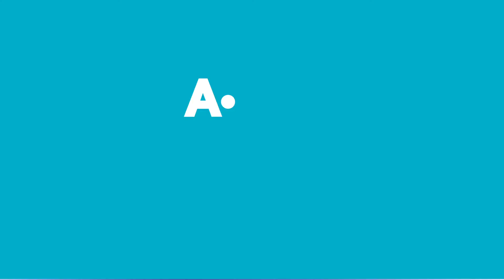Haftanın Yıldızları | 10 - 16 Haziran